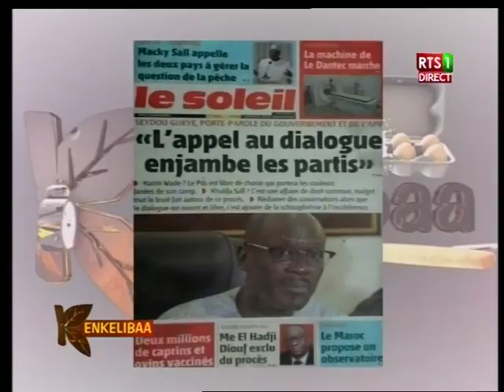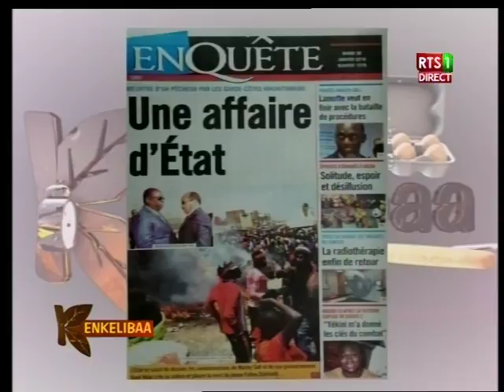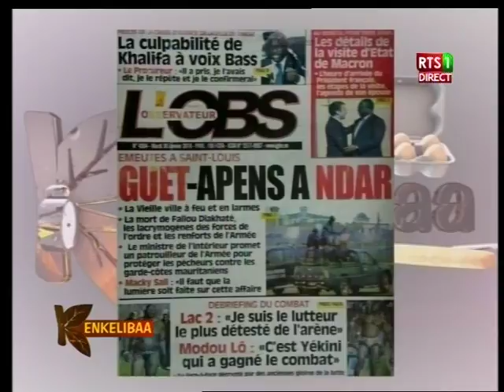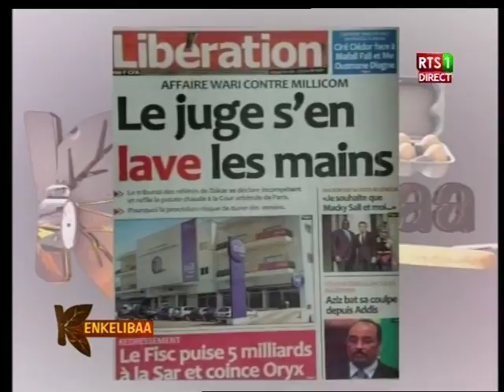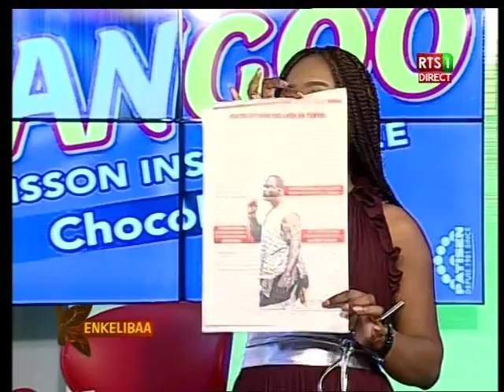Revue de presse de la RTS du 30 jan 2018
Sur le Plateau de l’émission matinale de la RTS « Kinkéliba », dans la revue de presse, les différents quotidiens de ce mardi 30 janvier 2018 reviennent sur la sortie de Seydou Gueye de l’APR qui appelle au dialogue. Il y a aussi la l’appel de Macky sur la pêche entre la Mauritanie et le Sénégal qui fait l’actu…Et c’est la sublime Sarah Louyah de retour qui assure la revue…Suivez la vidéo…